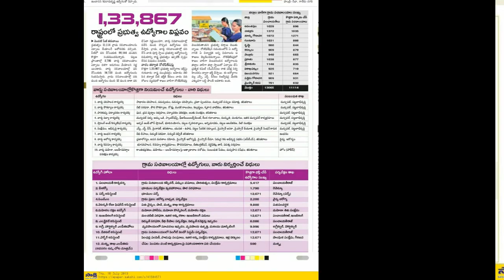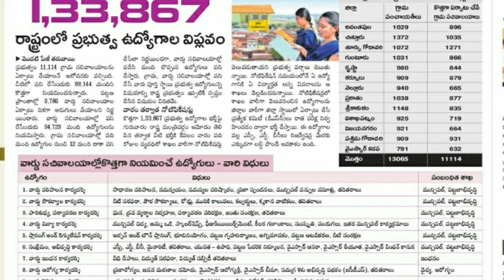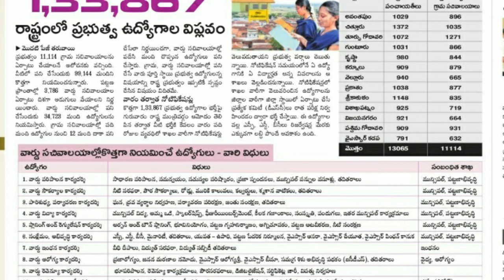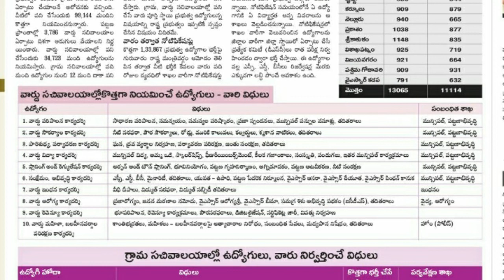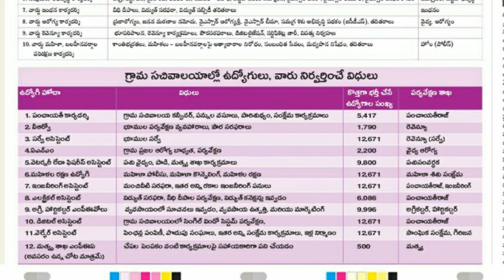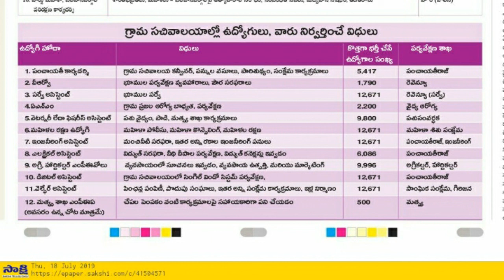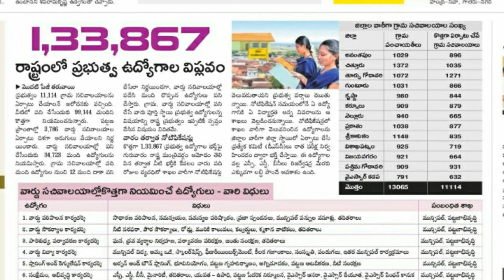గ్రామ/వార్డు సచివాలయ (1,33,867)ఉద్యోగాలకు నోటిఫికేషన్ l ap grama sachivalayam notification 2019,AP